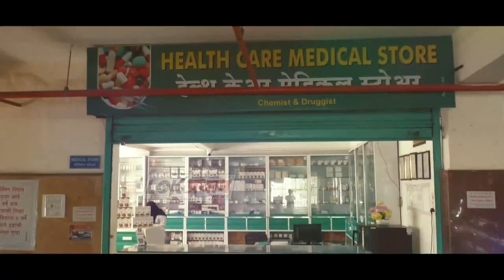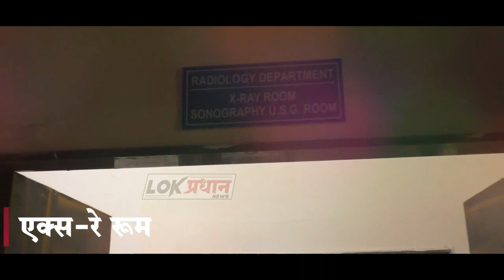गड्डा यात्रेच्या वेळेस सिद्धेश्वरांच्या मंदिरावर हे काय घडतंय